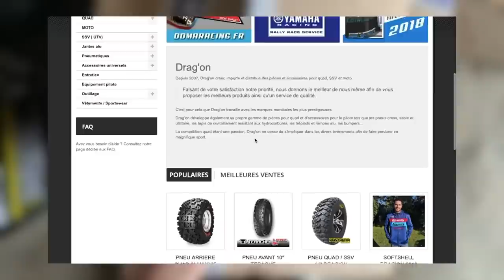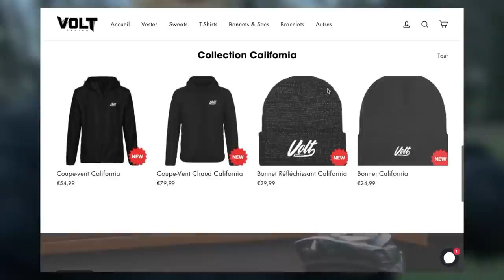VOLT Vlog Ep15 - JE MONTE UN POT SUR LA 250 YAMAHA ! 💥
Des semaines que je vous en parle, aucune info qui a fuité... le mystère reste entier. jusqu'à aujourd'hui ! Un bijoux produit artisanalement et en France !

24MX (-10% avec le code VOLTBRIGADE)

 → MES MOTOS
● YAMAHA WR450F 2018

 → Matériel Vidéo
Gopro Hero 7 Black